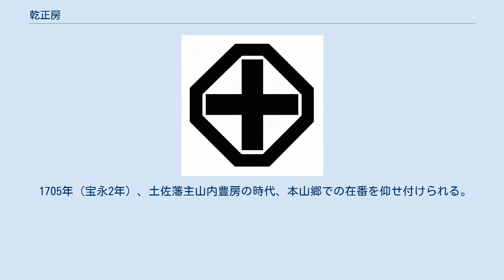乾正房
乾 正房（いぬい まさふさ、生年不詳 - 1721年11月14日（享保6年9月25日））は、江戸時代前期の土佐藩上士。
 通称は初め市郎兵衛（世襲名）を称し、のち乾七郎左衛門と改めた。
家紋は「榧ノ内十文字」。
 乾の家紋（榧之内十文字） 土佐藩上士（小性格・5人扶持切府10石）乾正直（市郎兵衛）の嫡男として高知城下（現高知県高知市）に生まれる。
母は森正壽（勘左衛門）の娘。
 1688年8月21日（貞享5年7月26日）父正直が病死する。
 1689年7月28日（元禄2年6月12日）、土佐藩主・山内豊昌より、亡父跡目を無相違下し置かれる。
 土佐藩上士（知行1200石）板坂永吉の娘と結婚する。
板坂永吉の父、板坂永政（三右衛門）は、土佐藩家老・乾和三（山内備後）の二男に生まれ、板坂利正（馬左衛門）の養子となった人物であり、土佐藩家老の乾家（本姓土岐氏）と、正房の乾家（本姓板垣氏）は別家であったがこの縁組によって、両家の血が交わることになった。
 また乾七郎左衛門という名は、土佐藩祖・山内一豊の時代、一豊が高知城の築城を視察する際に、身の安全のために仕立てた影武者・同装束六人衆（野中玄蕃・市川大炊・柏原半右衛門・乾宣光（七郎左衛門）・乾和三（猪助））の一人で、乾和三の実兄「乾宣光」の名を襲名したものである。
 1705年（宝永2年）、土佐藩主山内豊房の時代、本山郷での在番を仰せ付けられる。
同年、江戸御留守居番を仰せ付けられ、江戸の土佐藩邸に勤めた。
 1721年11月14日（享保6年9月25日）病死。
 墓は土佐国土佐郡薊野村板垣山（現 高知県高知市薊野東町15-12の北東付近）の代々墓地に建てられた。